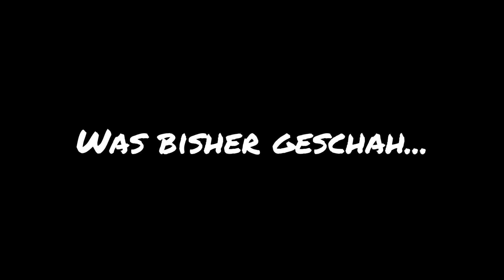Dragon Age 2 | [Deutsch/Blind] | #48 Juhu, neue Gegner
Hallo und herzlich Willkommen zum nächsten Mammutprojekt; Let's Play Dragon Age 2!

► 1. Folge: -

Die epische Dragon Age Saga geht in die zweite offizielle Runde. Mit einer komplett eigenständigen Story, unabhängig von unserem zuvor heroisch geführten Helden. Fereldan war ein Mal, Kirkwall ist nun das neue Schwarz von gestern! Mit seiner kuscheligen Vergangenheit lädt es geradezu ein, es sich in ihr für den Lebensabend gemütlich zu machen – und genau das hat Hawk mit ihrer Familie auch mehr oder weniger vor, nachdem sie von der Verderbnis aus Lothering vertrieben wurden. Dass es allerdings nicht nur Gutmenschen in Kirkwall gibt und widererwartend nicht mit Willkomensgrüßen für schutzsuchende Flüchtlinge an der Hafenmauer überflutet wurde, gestaltet die Sache für unsere Protagonistin zumindest zu Beginn etwas schwierig. In alter Manier batteln wir uns also durch die Unterwelt, bringen dabei ganz nebenbei Schmugglerzirkel und Blutmagier zur Strecke, bis wir uns selbst am Ende wieder ganz an die Spitze setzen können. Hoffentlich wird auf dem Weg nicht wieder wer geninchend!